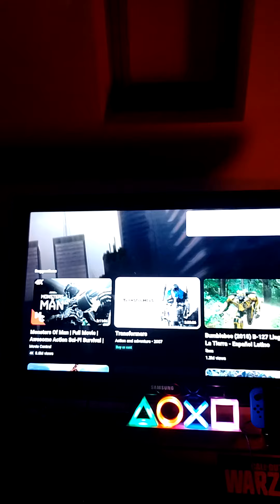transformers gameplay walkthrough part 2